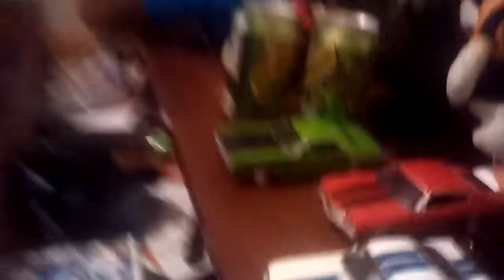Da plush robbery